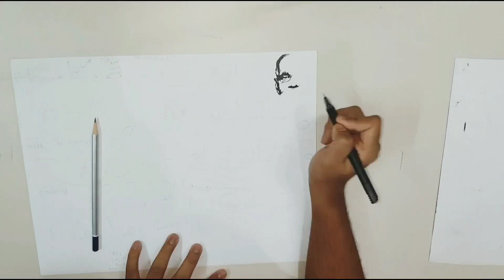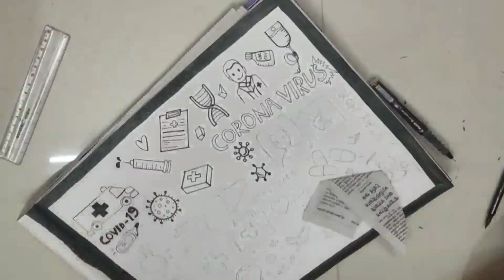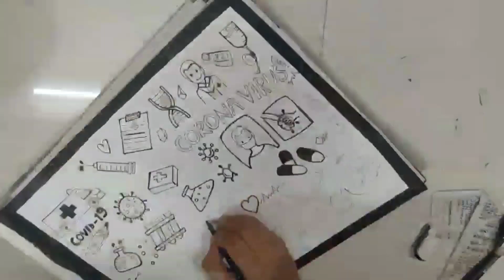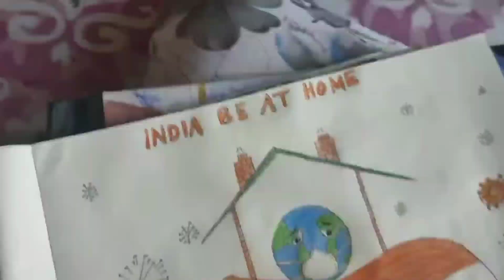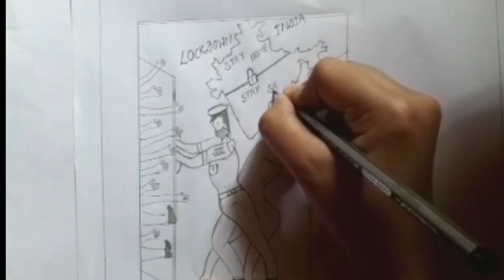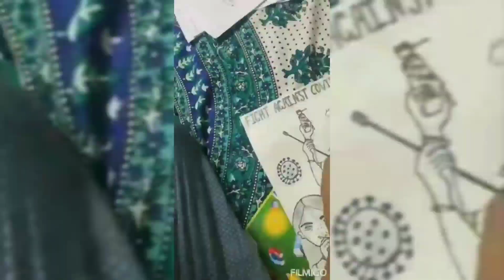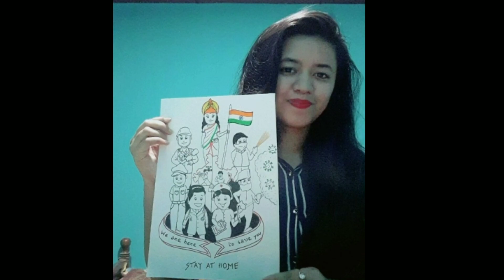Creative Talented People 😍 Most Amazing ArtWork Video I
Artworks done by :
(1) Tamal (2) Hrishika (3) Achismita (4) Khusbu (5) Apurba (6) Namrata (7) Barbie

A Song named "Jhar Thame jabe" sung by Achismita.

Video Editing : Manish Debnath

Official God's Plan does not own the rights to the poem/quotes and background music.

Go through the link and fill-up the form. We will get back to you.